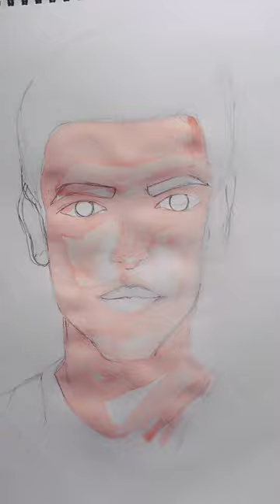learn to paint a potrait with watercolour .Art by Rohit Kumar.